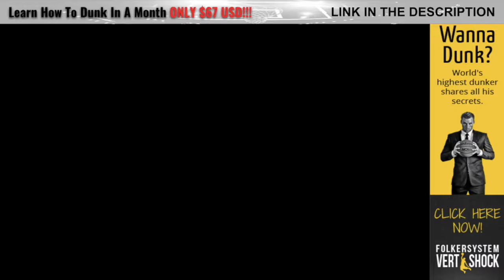37 Year Old Bodybuilder Jaisyn Mike Can Dunk Like Blake Griffin At Only 6'1"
Jaisyn Mike is a 37 year old 6 foot 1 inch tall bodybuilder who can dunk like Blake Griffin. Jaisyn is one of the MOST dedicated athletes you have ever seen!! With a body weighting almost 300, it is unbelievable that he can jump so high! A true athletic specimen with a freak of nature jumping ability. Jaisyn Mike can bench press over 537 pounds, deadlift over 700 pounds and can squat a lot more than 500 pounds. But these incredible numbers are just not enough to describe his passion and dedication to everything sports and fitness.

A slam dunk, also simply dunk, is a type of basketball shot that is performed when a player jumps in the air, controls the ball above the horizontal plane of the rim, and scores by putting the ball directly through the basket with one or both hands.

★★★ Ball Like A Pro, Buy The Official NBA Basketball ★★★

"Cali Buzz" - Young Logos